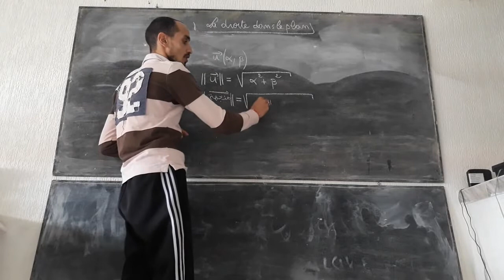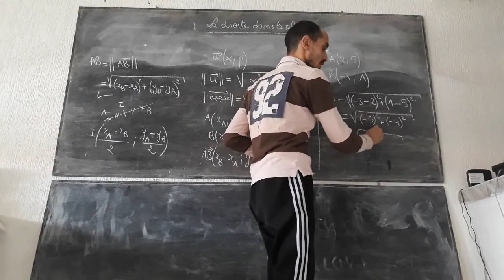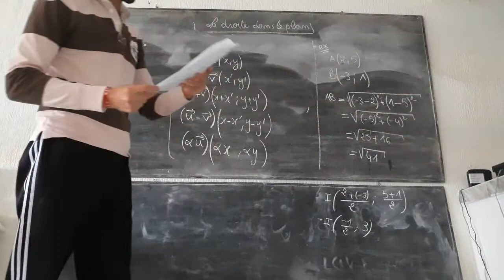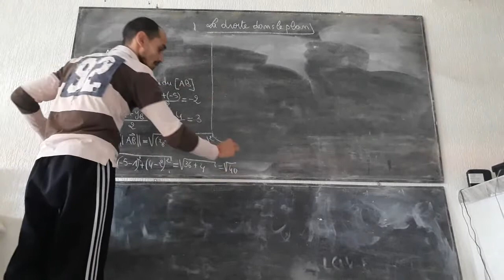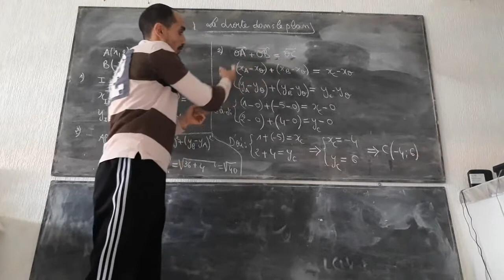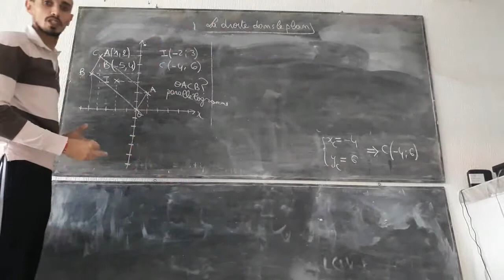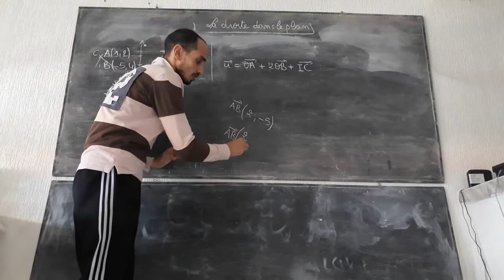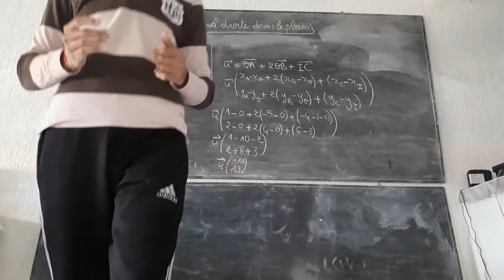La droite dans le plan - Cours&&Exercices - partie 4